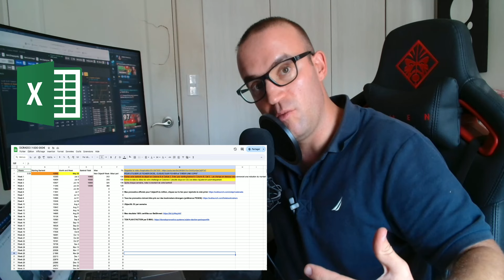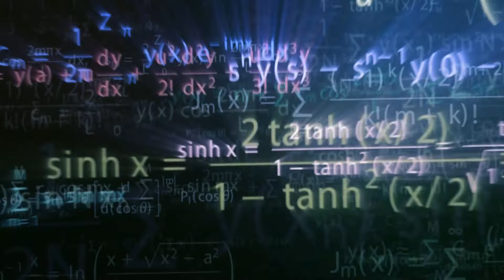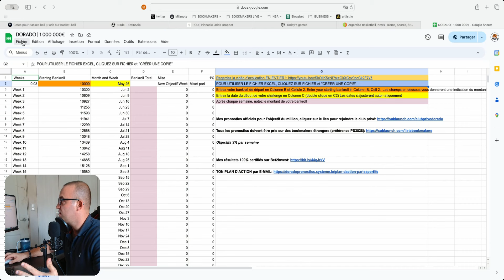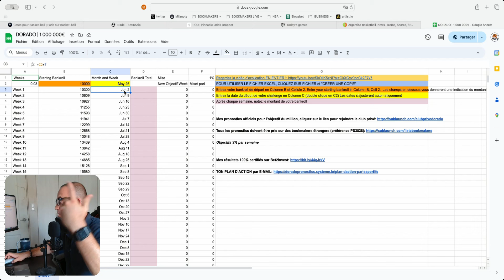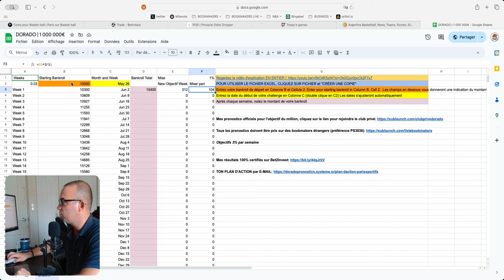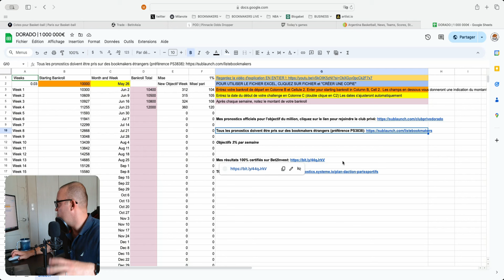Comment Devenir Multi Millionnaire Grâce aux Paris Sportifs: 5 Parieurs Devenus Riches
Ces parieurs ont chacun une histoire unique et des stratégies différentes qui les ont menés au succès. Découvrez leurs parcours inspirants et comment ils ont réussi à amasser des fortunes grâce à leur expertise et leur persévérance.

📌 Ce que vous allez découvrir :

Billy Walters : Le légendaire parieur et ses stratégies innovantes.
James Holzhauer : Le champion de Jeopardy et son approche mathématique des paris.
Tony Bloom : Le propriétaire de Brighton & Hove Albion et ses méthodes de pari sophistiquées.
Bill Benter : Le génie des algorithmes et ses gains colossaux aux courses de chevaux.
Matthew Benham : L’homme derrière Smartodds et ses succès dans les paris et le football.

AVERTISSEMENT:
Les jeux d'argent comportent des risques et doivent être pratiqués avec précaution. Il est primordial de ne jamais miser de l'argent que vous n'êtes pas prêt à perdre, de respecter l'interdiction des jeux d'argent pour les mineurs et de demander de l'aide en cas de dépendance ou d'endettement. Si vous rencontrez des problèmes liés aux jeux d'argent, nous vous recommandons de contacter les numéros d'aide suivants :